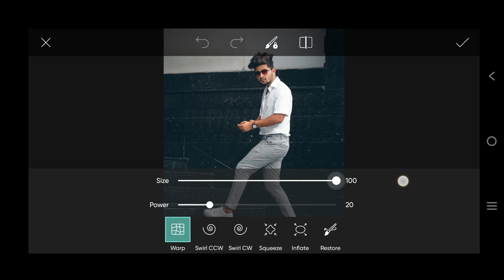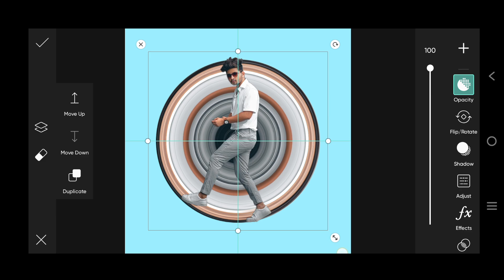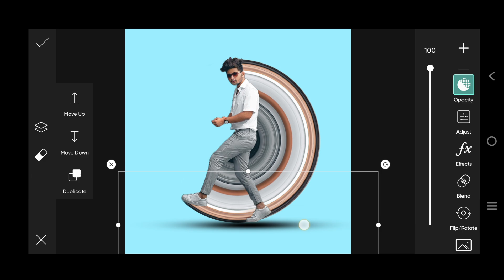Instagram viral circle stretch photo editing in PicsArt ll PicsArt photo editing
Instagram viral circle stretch photo editing in PicsArt ll PicsArt photo edit

Hello guys I am Ashish Choudhary and wellcome to our youtube channel Active Edit

important notice 📢

background change photo editing in PicsArt